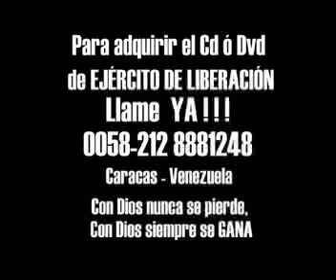Luis fe Vargas - Dios Lo Dijo - CCN Poliedro 2008